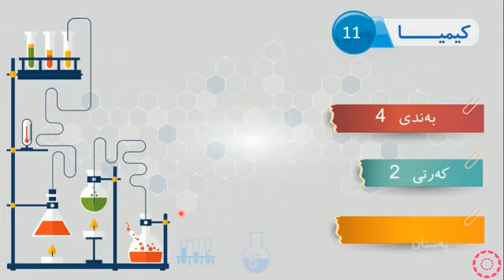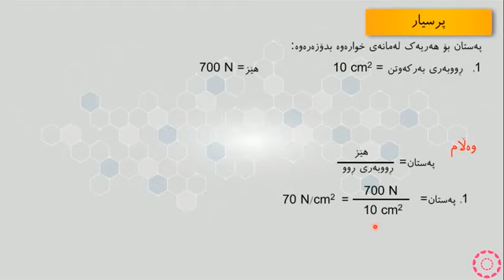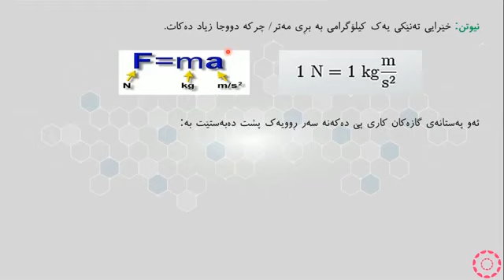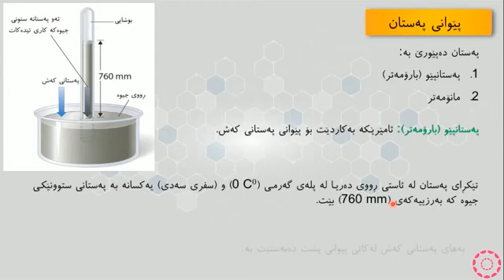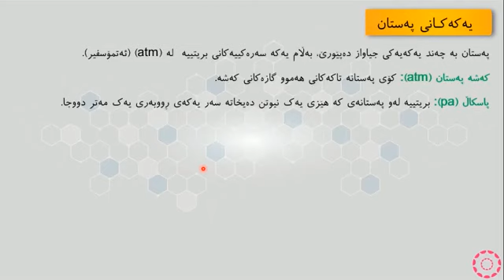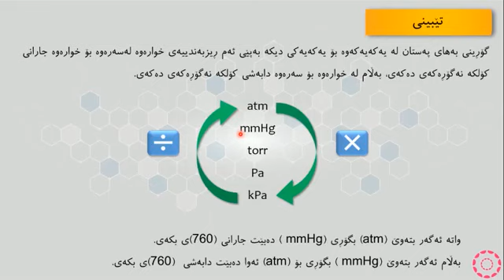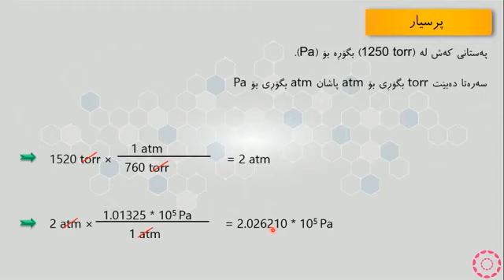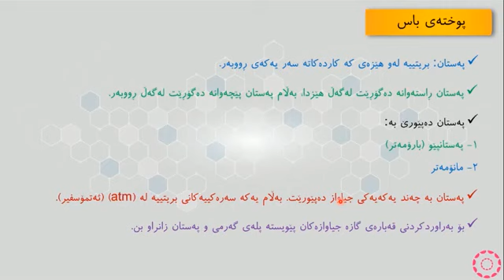پۆلی 11 زانستی کیمیا وانەی(4-2) پەستان